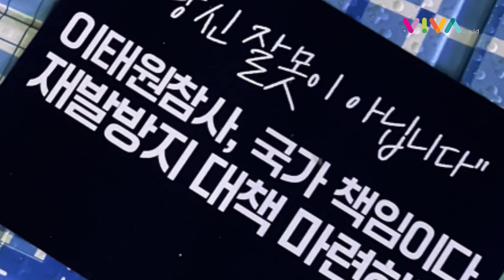Dari Kisah Nyata, 'Crush' Ungkap Kejanggalan Tragedi Itaewon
VIVA - Sebuah serial dokumenter berjudul Crush akan segera tayang perdana di Paramount+ pada tanggal 17 Oktober. Serial dokumenter ini mengungkapkan tragedi yang terjadi di Itaewon, Korea selatan pada tahun lalu dan merenggut banyak nyawa. Dalam artikel ini, akan diulas lebih lanjut tentang serial dokumenter ini dan mengapa tragedi Itaewon menjadi perhatian yang begitu besar.